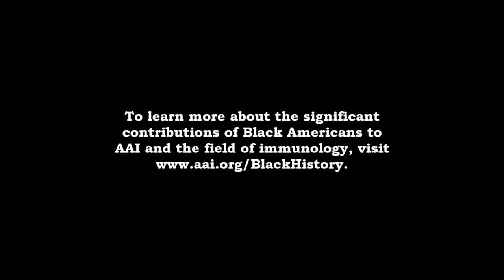Black History Month: Michael Opata, Ph.D. (AAI ’17), Appalachian State University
AAI Minority Affairs Committee member Dr. Michael Opata talks about his research and the support he has received from other Black immunologists throughout his career.